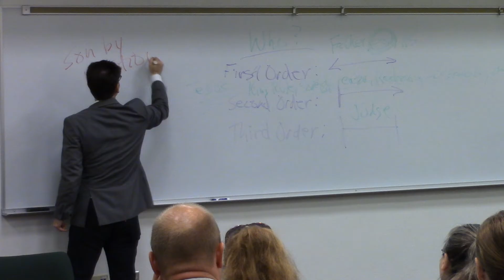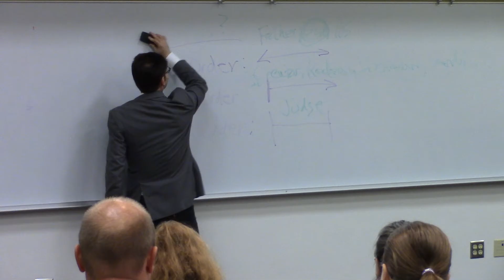Dr Chris Bounds Tuesday AM part two